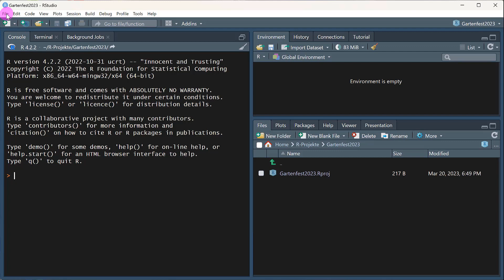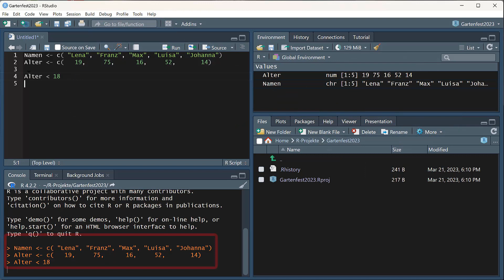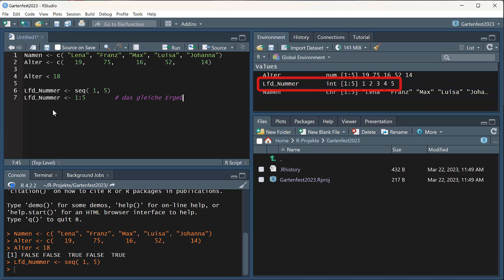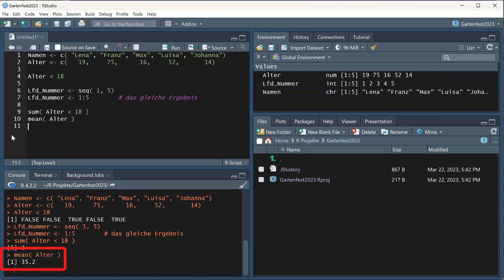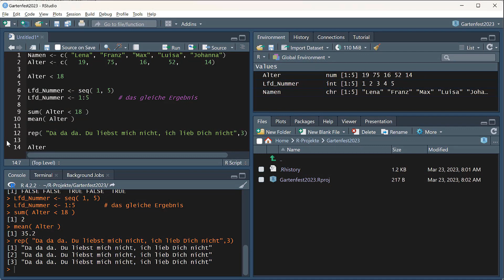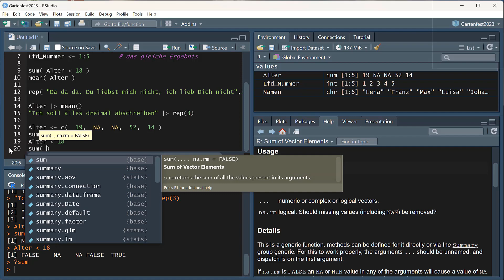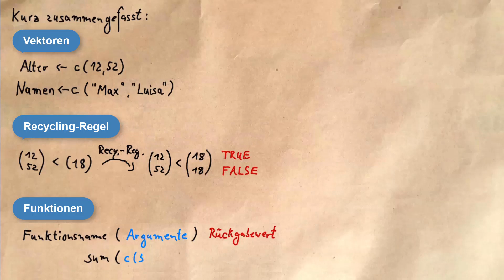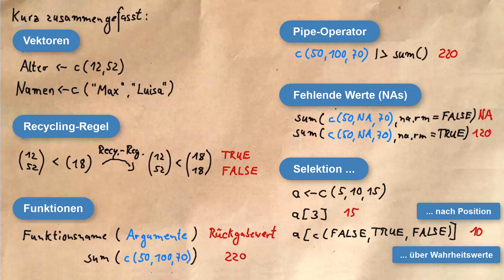UMFRAGEN AUSWERTEN MIT R | Teil 2: Grundlagen von R (Vektoren, Recycling-Regel, Funktionen u.a.)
Prof. Dr. Wolfgang Bischof erklärt in diesem Video gewohnt locker und verständlich, was es mit Vektoren, Recycling-Regel, Pipe-Operator, fehlenden Werten und den verschiedenen Arten der Selektion auf sich hat.

00:00 Anmoderation
00:45 Intro
00:53 R-Projekt: Gartenfest
01:28 Vektoren
02:31 Recycling-Regel
04:25 Funktionen
05:55 Pipe-Operator
07:14 Fehlenden Werte (NAs)
09:09 Selektion von Elementen aus einem Vektor
11:19 Zusammenfassung
13:28 Schlusswort

Drehbuch:                                                   Prof. Dr. Wolfgang Bischof
Sprecher:                                                    Prof. Dr. Wolfgang Bischof
Trickfilm / Animationen:                          Prof. Dr. Wolfgang Bischof
Kamera Anmoderation/Schlusswort:    Prof Dr. Rainer Kelch
Postprod.:                                                   Prof. Dr. Wolfgang Bischof
Intro:                                                            Stefan (Bild) und Paul (Ton) Etschberger

Zwischenfrage:                                          Lotte Etschberger

Quellennachweise:

Geschenkbox: Eduardo, Pixabay
Blitz, Trichter: Freie Clparts, Pixabay
Gartenfest von Renoir, Lehrer Lämpel: gemeinfrei Wikipedia